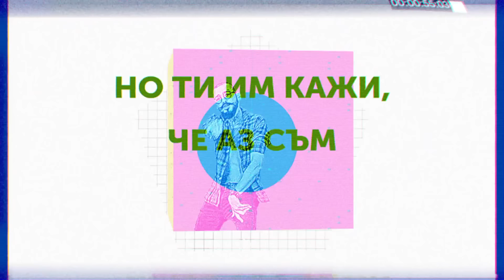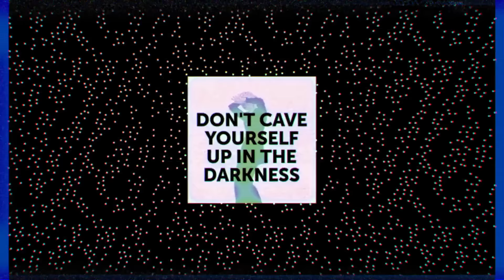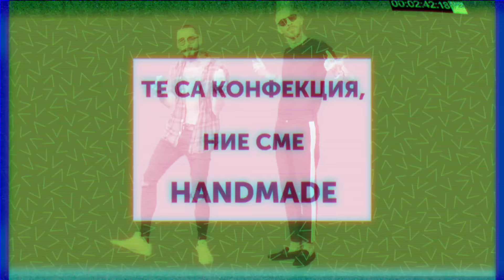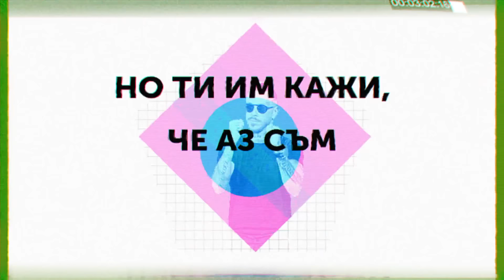Diplo & MØ feat. Pavell & Venci Venc' - Stay Open [Official Lyric Video - Bulgaria]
Video editing: Vassil Tushev
Camera: Georgi Markov

Composers: Thomas Wesley Pentz | Karen Marie Ørsted | Henry Allen | Ilsey Juber | Philip Meckseper
Lyricists: Karen Marie Ørsted, Ilsey Juber | Pavel Nikolov, Vencislav Chanov

Stay Open

Единственото яко правило, което спазваме – живей така, че да е трудно за разказване
Африка, Азия, давай налазваме, чувствам ни близки, май че си паснахме

Mon amie, ти си трудна за опазване
До, ре, ми, фа, сол, ла, си и си го казваме
Чашите пълни и никво изпразване
Ръцете горе, всички наши, щото празник е

It’s the same with me and you and everybody
Никой тук не може копче да ни каже

В твоите очи виждам искри и пламва огън
Oh baby my heart's open, you know that I stay open
Те ще сочат със пръст, но ти им кажи, че аз съм виновен
Oh baby my heart's open, you know that I stay open for you

Baby I can read the stars and I see how they shine for you
Don't cave yourself up in the darkness, so many better things to do
Познавам истинско детство – Том и Джери
Истински приятели – Матю Пери
Чиста енергия, без батерии
Отворен ли си, якото само ще те намери

Ако животът е бутилката отворена,
ето ви connection, София до Флорида,
чакай ме във нас, че ми закъснява полета,
ти си ми подаръка, а още не е Коледа

Те са конфекция, ние сме handmade
С тебе чупим катинарите, Prison Break
Знаеш, че не сме само за money make,
Shake к‘вото мама ти е дала и ще сме ок

(P) Line: 2018 Mad Decent